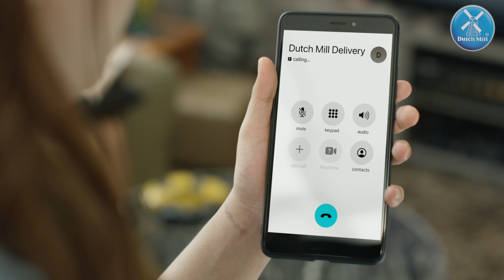Dutch Mill ကို အိမ်အရောက်အခမဲ့ပို့ဆောင်ပေးတော့မှာပါ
Dutch Mill ရဲ့ အရသာရှိပြီး အာဟာရပြည့်ဝတဲ့ နို့ ၊ ဒိန်ချဉ်နဲ့ နို့ချဉ်တို့ကို ဝယ်ယူဖို့ အဆင်ပြေပြီး လုံခြုံစိတ်ချရတဲ့ နည်းလမ်းအသစ်လာပါပြီ…

Dutch Mill Free Delivery ကိုဆက်သွယ်လိုက်ရင် လုံခြုံစိတ်ချရတဲ့ ဝန်ဆောင်မှုများနဲ့ အိမ်အရောက် အခမဲ့ပို့ဆောင်ပေးမှာဖြစ်ပါတယ်…

အခုပဲဗီဒီယိုထဲကအတိုင်း မှာကြည့်ပြီး ဒိန်ချဉ် (၁) ဗူးလက်ဆောင်ယူလိုက်နော်…

မှာမေးမြန်းနိုင်ပါတယ်။